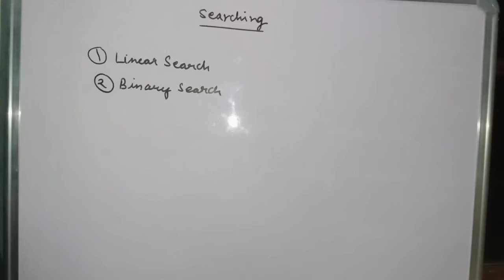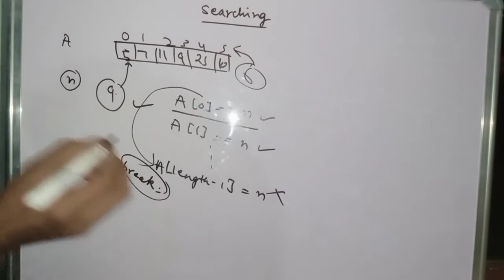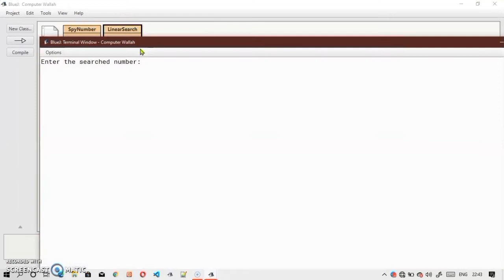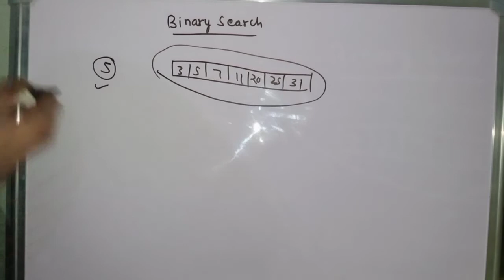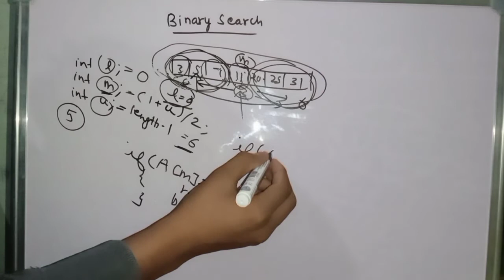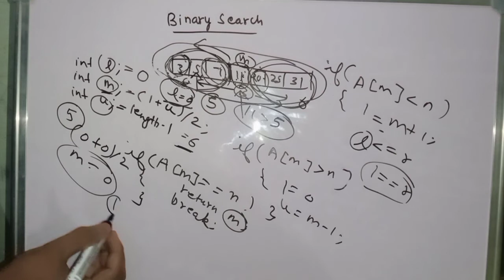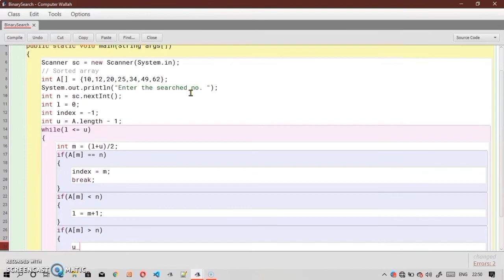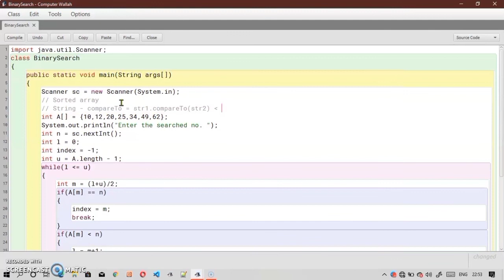Linear Search and Binary Search in Arrays for EVERYONE|| Arrays in Java class 10/11 ICSE ISC - 03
Linear Search and Binary Search in Arrays for ICSE/ISC/Java Learners | Arrays inJava - 03
Basic concepts of Arrays have been already covered in earlier videos.
Topics discussed in earlier videos(included this one) -
- What are Data Structures?
- Array
- Array is a reference data type
- Creating an array
- Types of Arrays
- Storing values in Arrays using : Direct Assignment, Array Initializer, and Scanner class.
- Using the Scanner class with Arrays
- Out of Bound Indices
- Finding length of an array
- Size of an array
- One - dimensional Array in Java
- Two - dimensional Array in Java
- Linear Search
- Binary Search